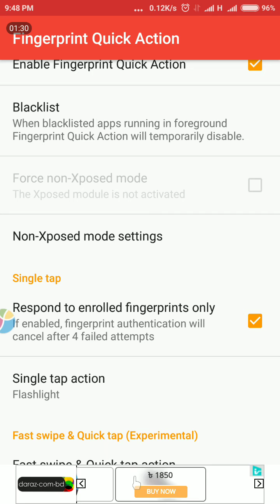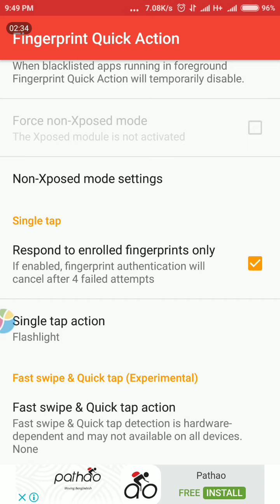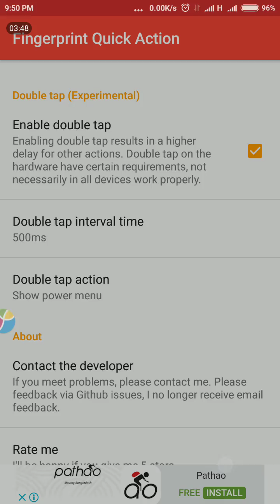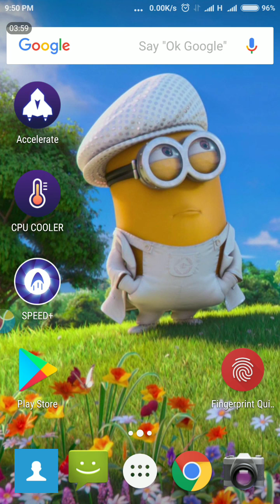🔥যেকোনো মোবাইলের সেন্সর এর ম্যাজিক দেখুন🔥 xaiomi mobile | Tech420 Learn & Fun | Tutorial | Hot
হায় বন্ধুরা
Tech420 সাথে থাকার জন্য আপনাকে অসংখ্য ধন্যবাদ.

Hello friends
Thank you so much for being with Tech420 .

►Secret Tips and Tricks of Android phone in Bangla 2017 | Hidden Tricks and Tips of Android phone in Bangla 2017

আপনি আপনার পাসওয়ার্ড পুনরায় সেট করার জন্য কোডটি কিভাবে পেতে চান,
জিমেইল পাসওয়ার্ড ভুলে গেছি,
পাসওয়ার্ড ভুলে গেলে কি করব,
আপনার পাসওয়ার্ড পরিবর্তন করুন,
ফেসবুক পাসওয়ার্ড হ্যাক করার উপায়,
top android tips and tricks 2017,
android tricks and hacks,
android secrets and tricks,
android tips and tricks for beginners,
android hacks and mods,
android mobile tricks and codes,
how to make my android run faster,
android wifi hacks,
bangla mobile tips and tricks,
bd tips and tricks site,
bd android tips and tricks,
computer tips and tricks in bangla,
mobile tips bangla fon,t
Bangla Tech,
TecH Bangla Pro,
BD PHONE&PC TIPS,
Android Tips Bangla,
অ্যান্ড্রয়েড শিক্ষক,